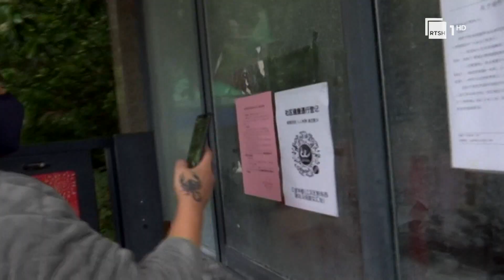Drejtori i FBI-së për COVID-19,virusi mund ta ketë patur origjinën nga një laborator shtetëror kinez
Drejtori i FBI-së Christopher Wray është shprehur se ka shumë gjasa që Covid 19 ta ketë patur origjinën në një laborator të kontrolluar nga qeveria kineze. “Kina po bën çka është e mundur për të penguar përpjekjet për identifikimin e burimit të pandemisë botërore", u shpreh ai.

Pamje: AFP + EBU